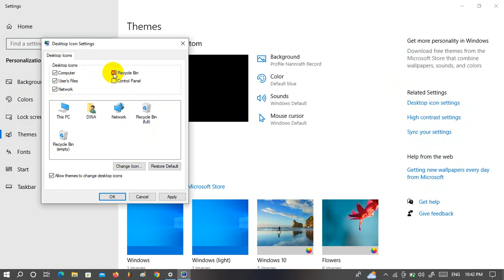Send Recycle Bin,This PC, Network, Control penel to Desktop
How to Send Recycle Bin,This PC, Network, Control penel to Desktop
- For Window 10:
_ Click right Cluser_Personalize_Desktop Icon Setting and then Tick all.